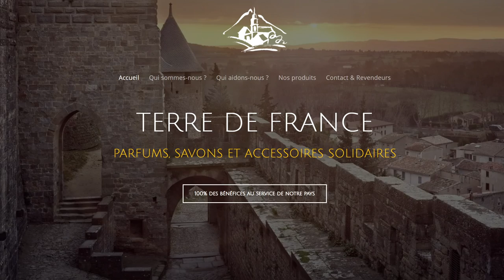BAPTISTE MARCHAIS en PODCAST #1 - Christopher Lannes / Le Doc Baron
😎LES LUNETTES TERRE DE FRANCE:
SUJETS DU PODCAST
0:00 Début
3:06 Présentations
10:39 L'impact des élections sur Youtube
21:49 La liberté personnelle
29:31 Mentalité et gratuité des services
34:18 Les placements de produits
41:53 Ce que vous regardez sur Youtube
56:39 Focus perso
1:06:00 Une vidéo Youtube qui vous a marqués
1:27:52 Quel lien avec votre communauté ?
1:47:58 Un commentaire dont vous vous rappelez
1:52:51 Une actu à débattre
2:05:10 Le meilleur meme
2:11:23 La question pimentée
💶POUR FAIRE UN DON OU VISITER LA BOUTIQUE:
➡️Pour les demandes de coaching ou les conférences:
📱GETTR:
Montage par Julien Dos Reis Pedro